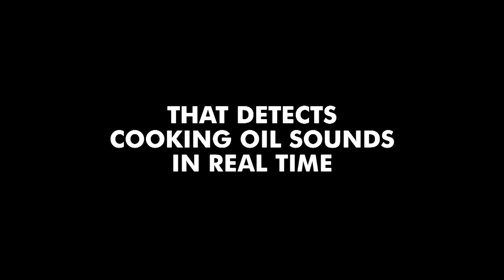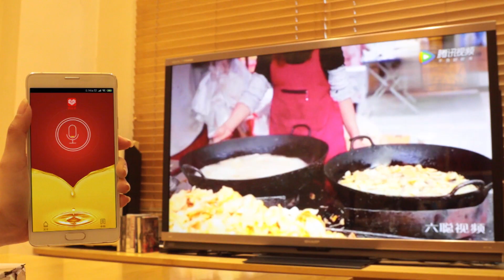OIL HIJACK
China is the world's largest user of cooking oil. You'll see and hear it being used everywhere - on the streets, tv commercials, in restaurants, tv shows, online videos and even livestreams. What if we took advantage of all these cooking oil sounds?

We took over every cooking oil sounds in China and made them part of our promotion with Oil Hijack, an app that detects cooking oil sounds and rewards people with discount coupons to be used on Pinduoduo. Oil hijack detects in real time, and even detects in the background.